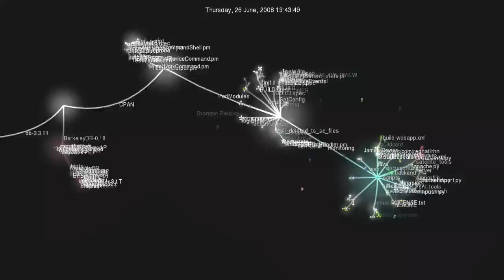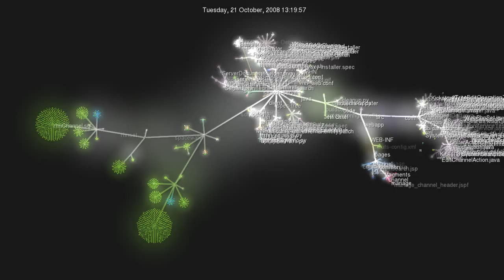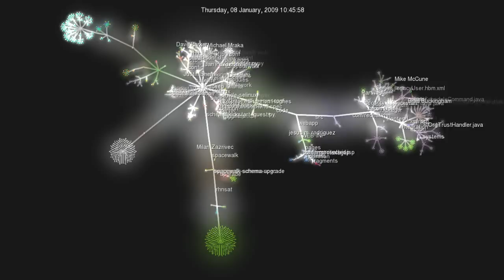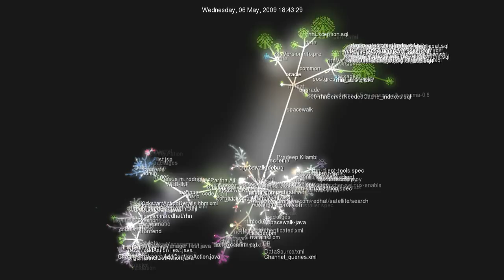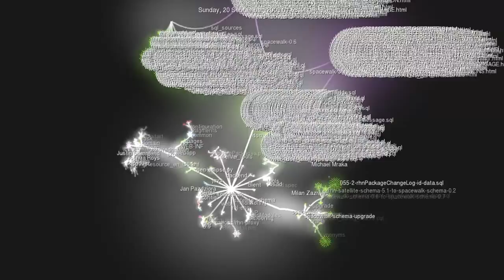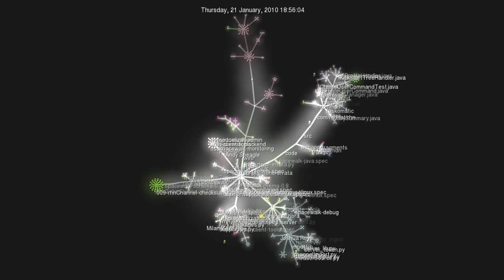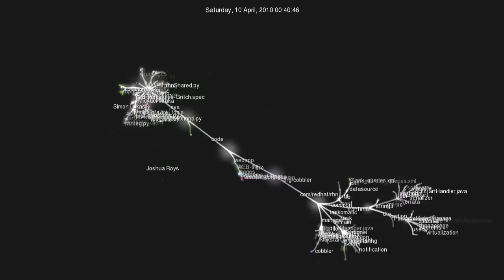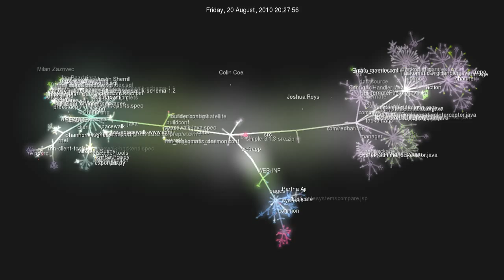Illustrated history of Spacewalk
History of commits to git repository (created by gsource)